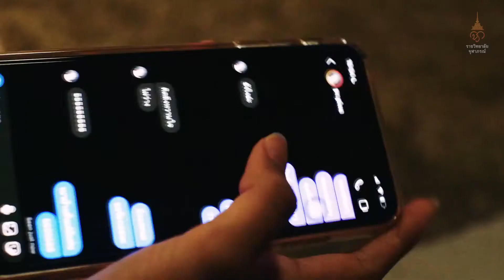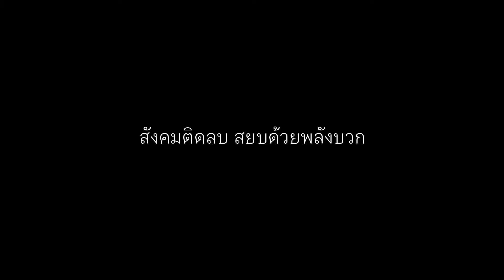20171 / STSS / โรงเรียนสตรีทุ่งสง